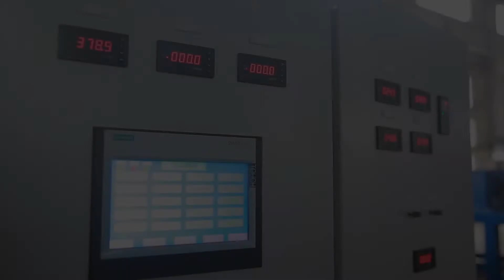1000 kg/hr PP HDPE Rigid Plastic Shredding Washing Line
This is the trail run of our complete 1000 kg/hr PP HDPE rigid plastic shredding and washing line for our customer in Arkansas, USA. This is already the second line this customer has bought from us after the first line has been running smoothly for almost 2 years now.

We are currently in discussion for a third and fourth recycling line. For more information about our plastic recycling machines, please visit our